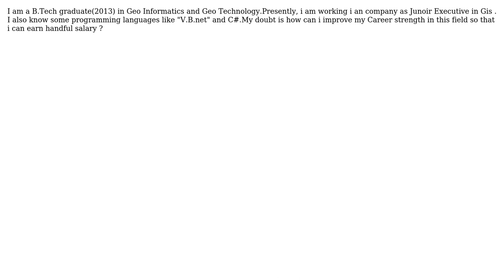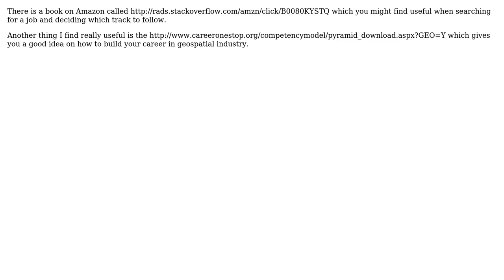GIS: Career advice in Gis field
With thanks & praise to God, and with thanks to the many people who have made this project possible! | Content (except music & images) licensed under CC BY-SA | Music | Images & others | With thanks to user PolyGeo user Arun user Alex Tereshenkov and the Stack Exchange Network Trademarks are property of their respective owners. You are responsible for your own actions.